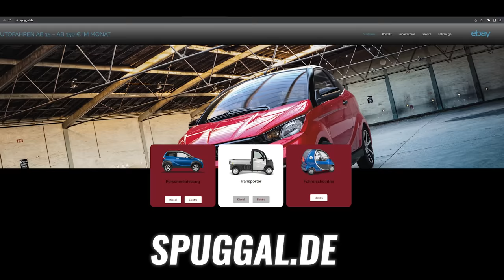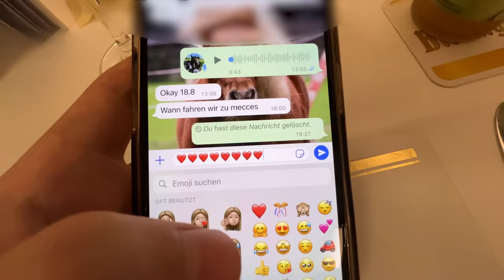Ich schreibe LEAS SCHUL FREUND! ❤️